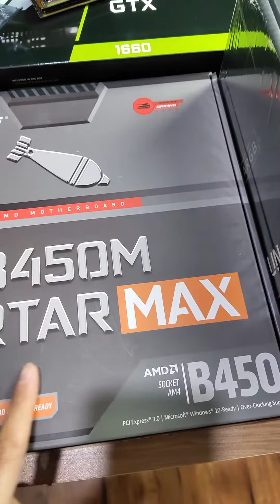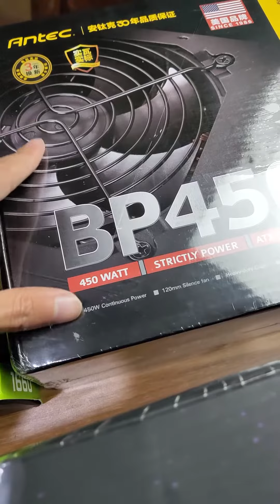不會只有我一個人覺得這套有點高U低顯吧